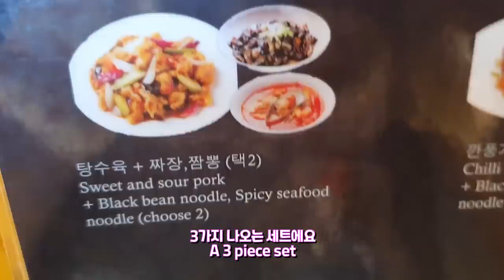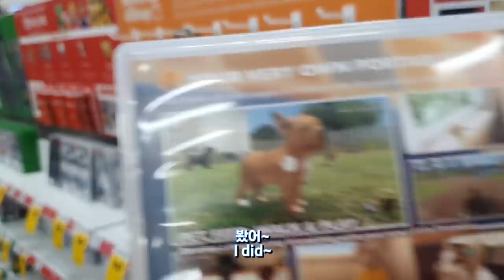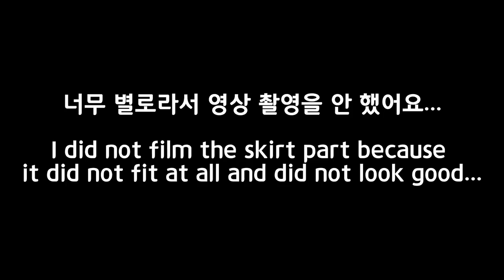Couple Shopping Date & Try-On Haul! | MUKBANG | Life In Australia | AMWF Couple VLOG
And follow our Instagram as well^^